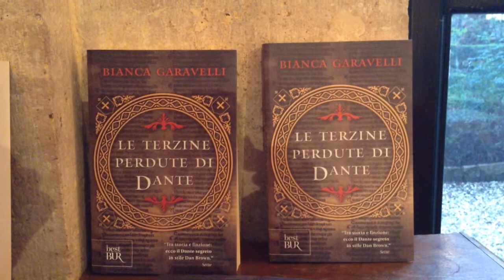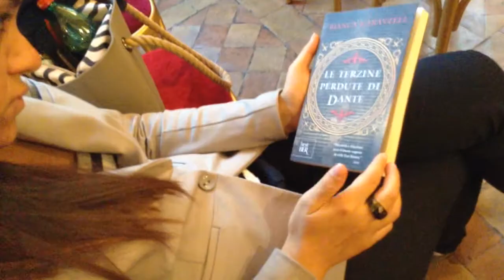"Le Terzine Perdute di Dante" a Palazzo Firenze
Bianca Garavelli presenta alla Dante il suo nuovo libro.